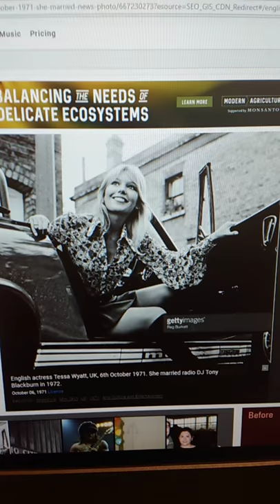Beauty Tessa Wyatt in new joke book (Celebrity Jokes and Other Jokes) at amazon.com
Carrie Soulliere is the author of the joke book.